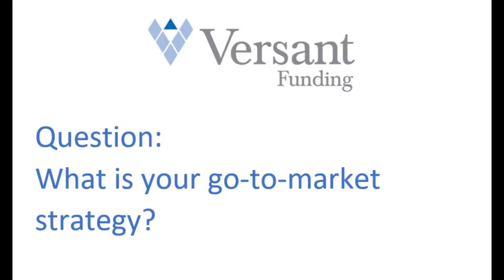Questions for Chris: "What is your go-to-market strategy?"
My strategy is to market to the trusted advisors of small businesses which include attorneys, accountants, bankers, CPAs, consultants, turnaround coaches, etc.  I rarely market directly to business owners, preferring to be referred by someone they trust.